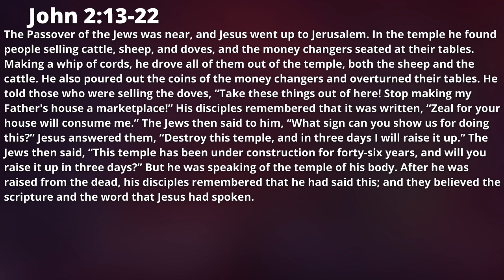The Identity of Jesus | Online Worship | Thou Art Worthy | Fort Hill UMC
Join us for Pastor Marc Brown's sermon “The Identity of Jesus” and the accompanying scriptures from John 2:13-22. Jacob provides us with the hymn “Thou Art Worthy” by Pauline Mills and the Postlude “Pass Me Not, O Gentle Savior” arr. Dale Wood.

Financial support of Fort Hill United Methodist Church may be given using the link below to our Online Giving page. Information about Fort Hill’s local, regional, and global ministries may be found